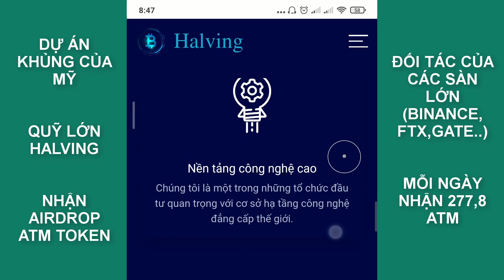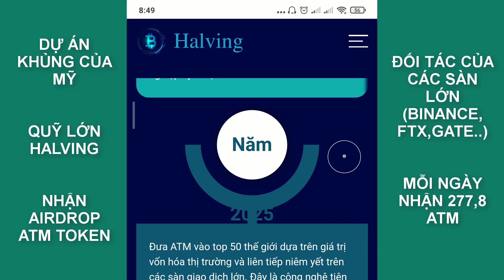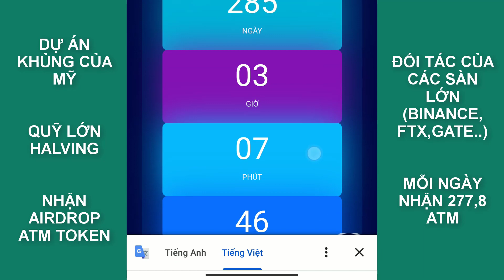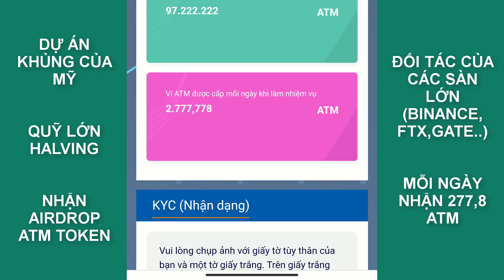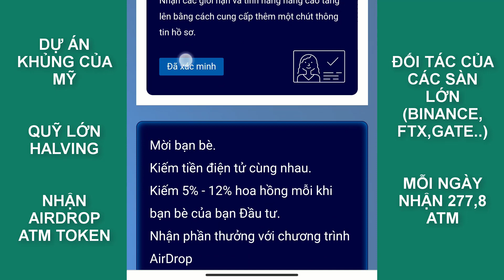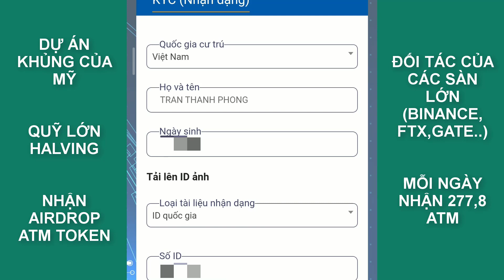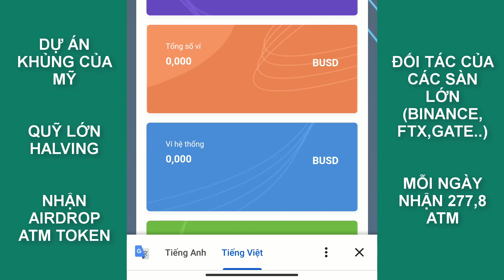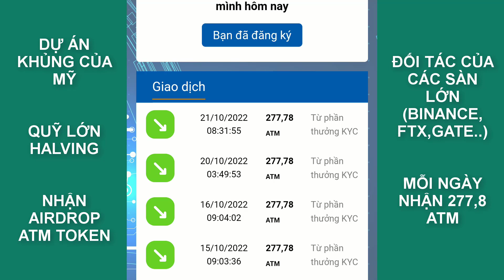Halving- Dự án khủng của Mỹ đang tặng airdrop token ATM mỗi ngày, dự án là đối tác của nhiều sàn lớn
Đây là video Halving- Dự án khủng của Mỹ đang tặng airdrop token ATM mỗi ngày, dự án là đối tác của nhiều sàn lớn
* Top 5 dự án đào coin sẽ list Binance cuối năm 2022:
1. Mạng PInetwork:
2. Mạng Core: (Giá sau mainnet thấp nhất 50$)
3. Mạng Cheatmoon:
4. Mạng Starnetwork:
5. Maldorini network - Kích hoạt 1 lần tự động đào cả năm, không cần điểm danh, tiềm năng như pinetwork:

Tag google: phongmmo ; kiemtienonline ;
Tag youtube: halving.one;
halving;
halving airdrop;
airdrop halving project;
airdrop;
hướng dẫn đăng ký airdrop;
token ATM;
nhận 100 token ATM;
dự án của Mỹ;
halving bitcoin;
bitcoin;